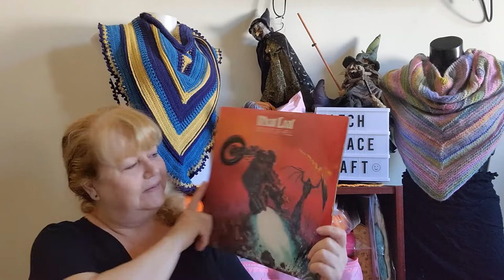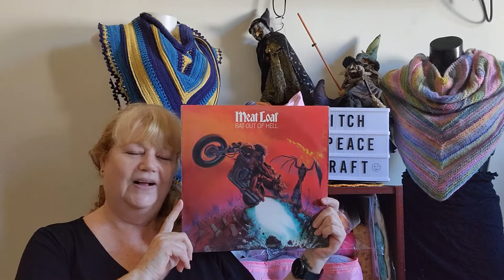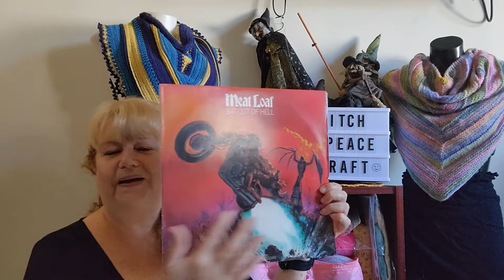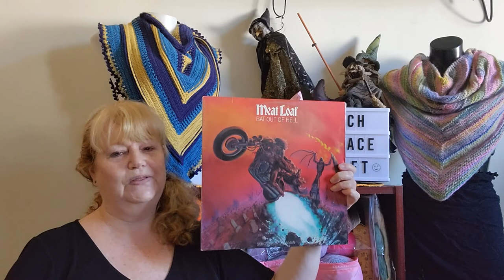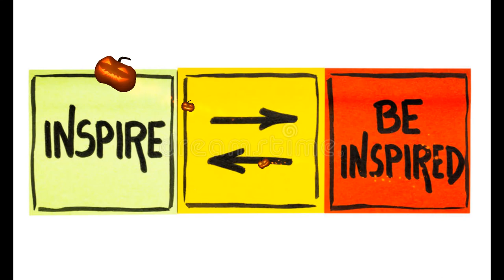October is Here and Time for Rock 2022 Make Along!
October is Here and its time for the first album for the make along.
Be Inspired and share your projects.

Mail Contact
Judy@Witchpeace Craft